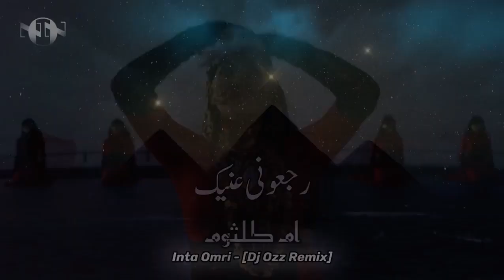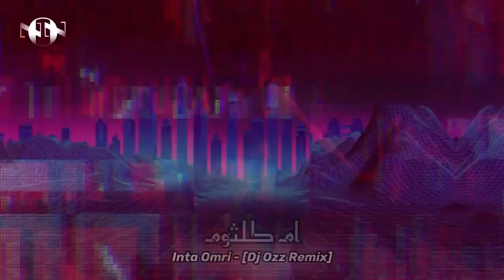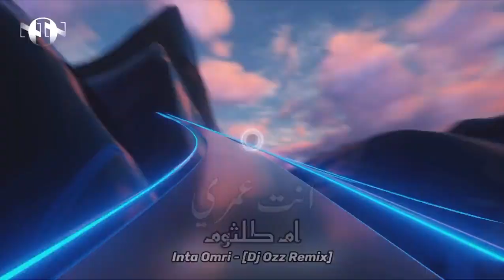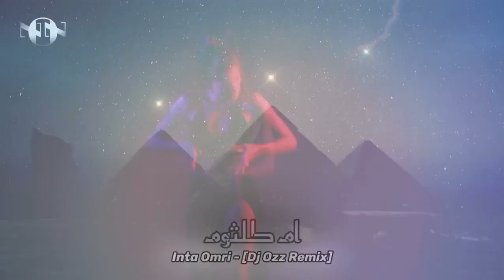Inta Omri - Umm kulthum [Dj Ozz Remix]انت عمري - ام كلثوم ريمكس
Follow Orient Deep Music